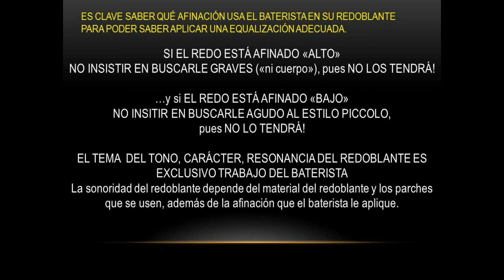REDOBLANTE Afinación BAJA / Afinación ALTA demo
un pequeño ejemplo de cómo pueden sonar un redoblante de acuerdo a la afinación que le apliquemos, o sea, de acuerdo a la tensión que tengan los parches.
El tipo de redoblante, sus componentes y los parches que usemos "harán su parte" en el sonido que se logre, de acuerdo a cómo lo afinemos.

ambos casos son redoblantes de madera, 14x5:
el de afinación alta usa un parche batidor arenado, simple capa
el de afinación baja usa parche batidor arenado, doble capa

no pretendo mostrar ni promover marcas de baterías
no pretendo mostrar ni promover marcas de parches